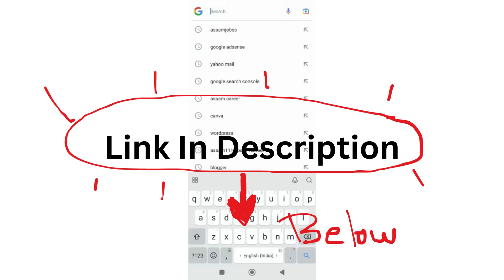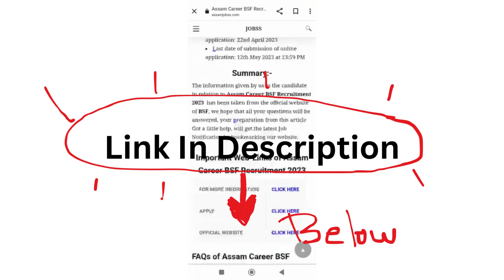Assam Career 2024 : Assam Public Service Commission (APSC) Recruitment 2024